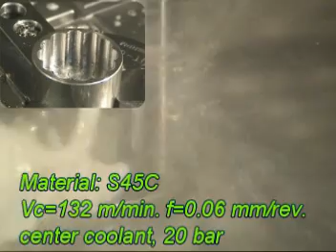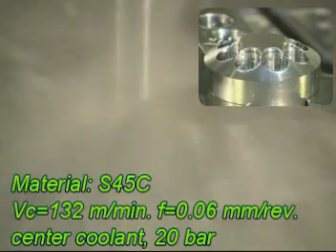Nine9 3xD indexable drill drilling in cone workpiece offset drilling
Nine9 3xD indexable insert drill drilling in variable conditions.
Main Features:
SMALLEST DIMENSIONS
3xD: Ø10 to Ø30 mm.
4xD: Ø16 to Ø30 mm
SMALLER CUTTING CHIPS
• The center and peripheral inserts are positioned in order to
divide the cutting chips into smaller spiral shape. It helps
the cutting chip to be removed faster and easier.
• Designed for high productivity, high speed cutting.
Coolant supply is needed.
BETTER SURFACE ROUGHNESS AND BETTER DIAMETER ACCURACY
• Special insert positioning to balance the cutting forces,
better surface fi nish and diameter accuracy are achievable.